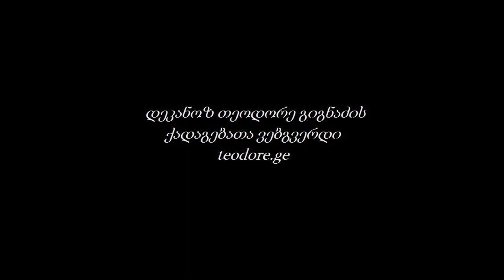შეხვედრა შვილგარდაცვლილ დედებთან | 14.04.2016